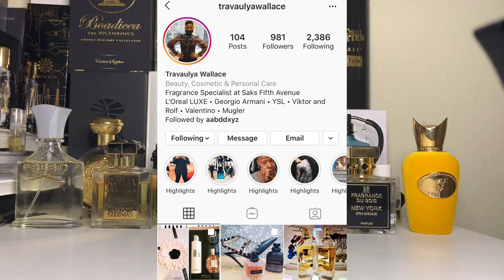MUGLER ORIENTAL EXPRESS REVIEW LES EXCEPTIONS | ALL YOU NEED TO KNOW ABOUT THIS FRAGRANCE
Up next is the first out of the Mugler Les Exceptions line that grabbed my attention, this is none other than Oriental Express! Soon to come are Chyprisimme, Hot Cologne and more!